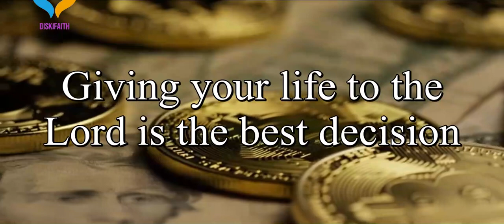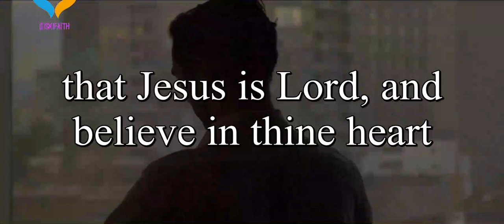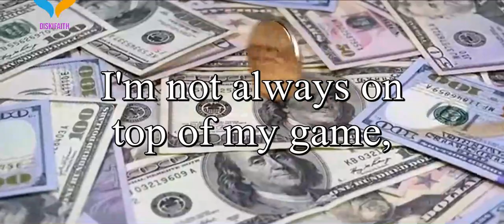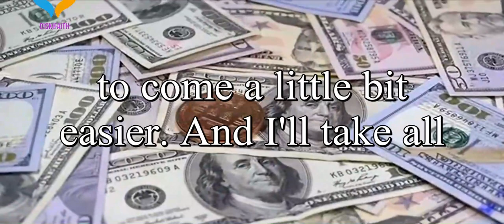How To Develop Habits And Routines That Make Success Easier